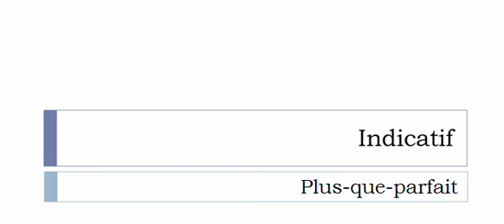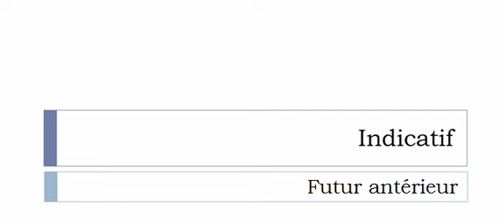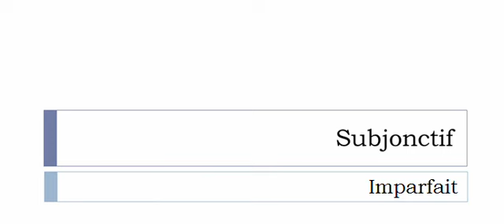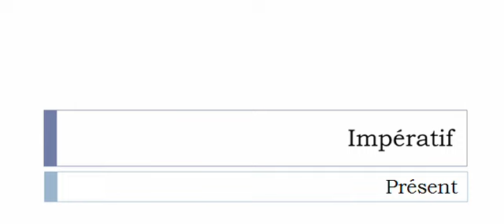Conjugaison française = Toutes les formes Se craqueler